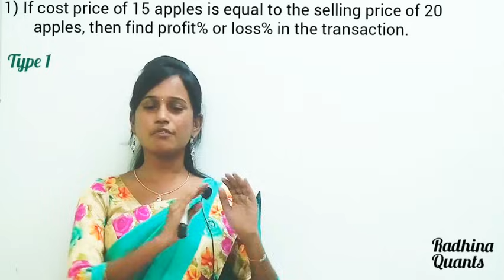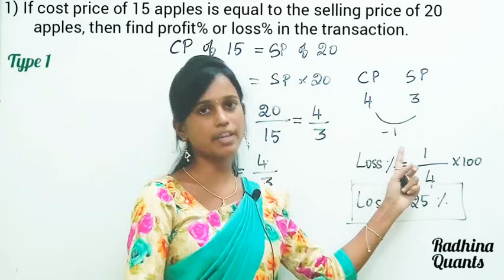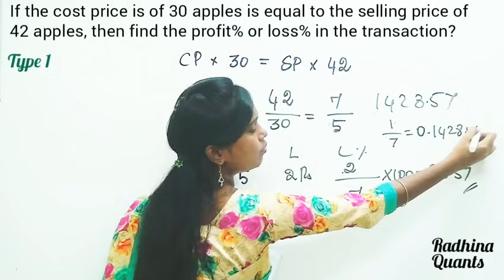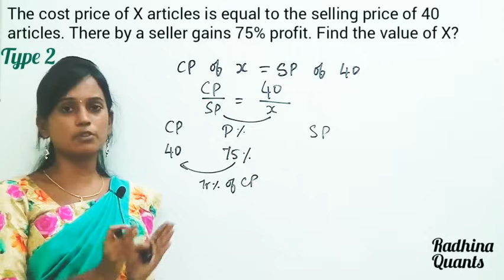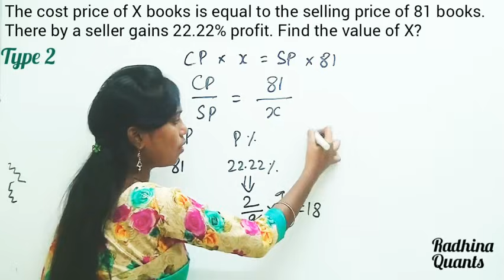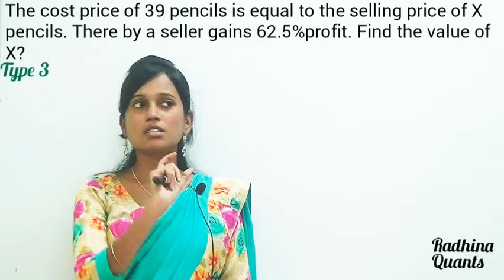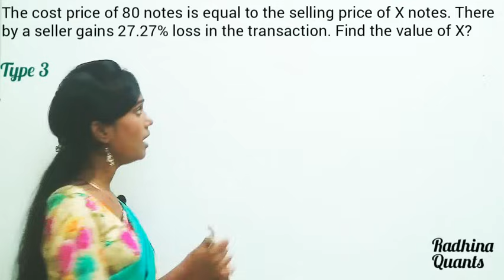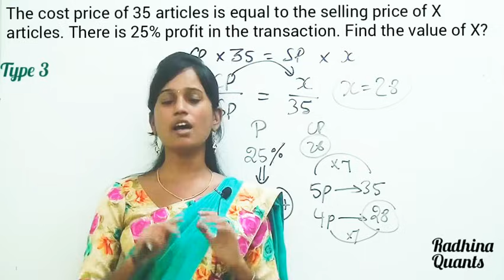PROFIT & LOSS (A to Z) | PART - 2| CP of N articles = SP of M articles | Ms. RADHINA C